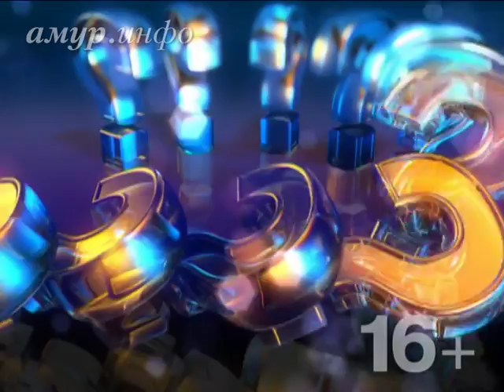Наталья Давыдова, последователь гостевого туризма ...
Что такое гостевой туризм Ссылка на сайт / Видео предоставлено ТК "Альфа канал"